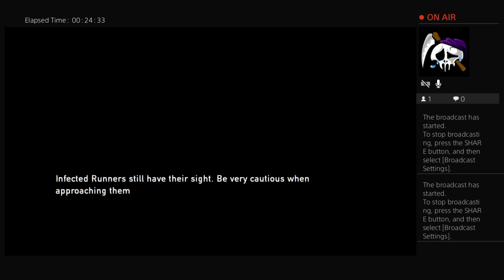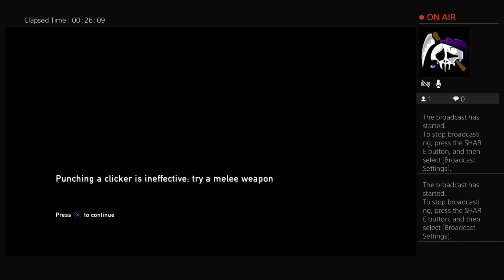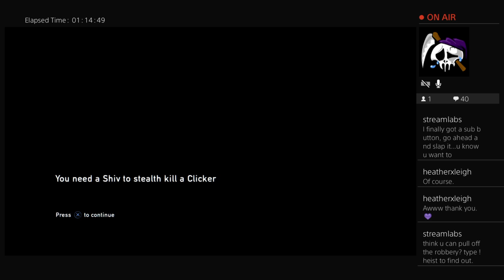The Cookery Is Playing...The Last Of Us